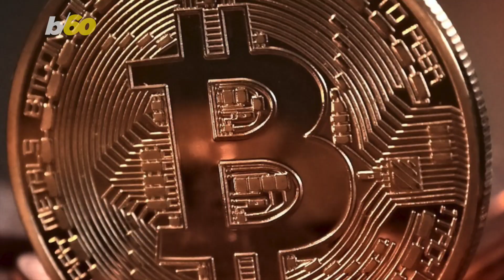It's Bitcoin Pizza Day: Two Pizzas Are Now Worth Millions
Bitcoin pizza day may mark the first bitcoin transaction and now two pizzas are worth millions. Elizabeth Keatinge has more.